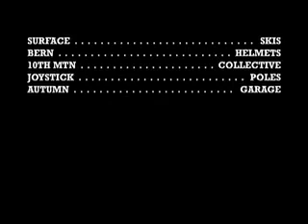T&S DAYS (two)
surface shred day @ Brighton, Rail Gardens, Brighton. Paco, Blake, and Ian